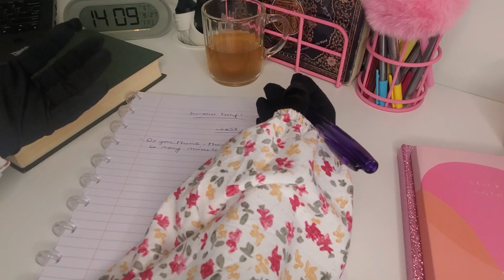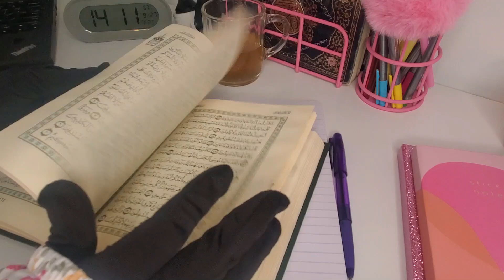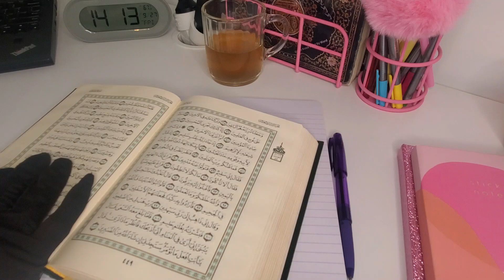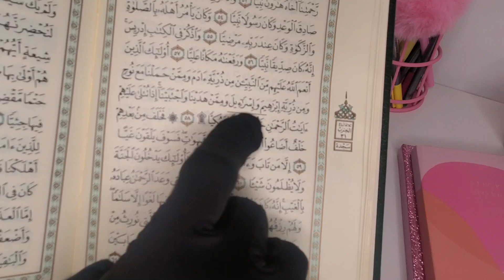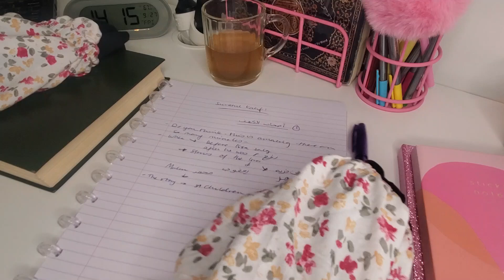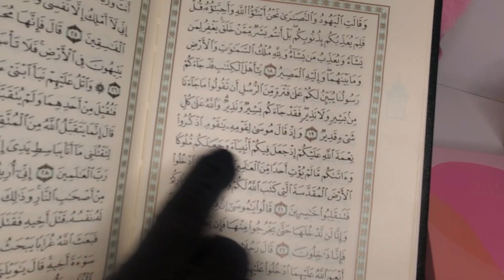Friday Reflections | Suratul Kahf | علمتني سورة الكهف| Amazing stories to reflect upon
Verse 9
أَمْ حَسِبْتَ أَنَّ أَصْحَـٰبَ ٱلْكَهْفِ وَٱلرَّقِيمِ كَانُوا۟ مِنْ ءَايَـٰتِنَا عَجَبًا
‏”Did you think that the people of the cave and the plaque were (the only) wonders of Our signs?” (18:9)

Reflection:
There are many lessons we can learn from the incredible account of the People of the Cave. However, there are also many other signs of Allah all around us, and within us, which we can ponder and reflect upon. As believers, we should consistently worship Allah through tafakkur.

Verse 10
إِذْ أَوَى ٱلْفِتْيَةُ إِلَى ٱلْكَهْفِ فَقَالُوا۟ رَبَّنَآ ءَاتِنَا مِن لَّدُنكَ رَحْمَةً وَهَيِّئْ لَنَا مِنْ أَمْرِنَا رَشَدًا
(Remember) When the young men took refuge in the cave, and said, “Our Lord! Grant us mercy from Yourself and guide us rightly through our ordeal. (18:10)

Reflection:

Young people are more receptive to the truth. They are more eager, daring and willing to challenge the status quo and accept change. If you’re young, make the changes in your life TODAY; and if you’re old, cultivate excellent habits in your children and grandchildren by modelling these traits. An Arab proverb says,

‘من شب على شيء شاب عليه ‘

‘Old habits die hard.’